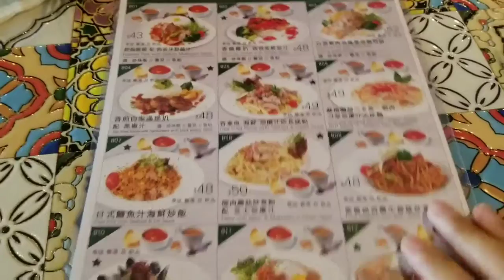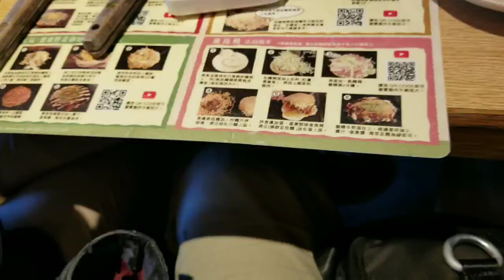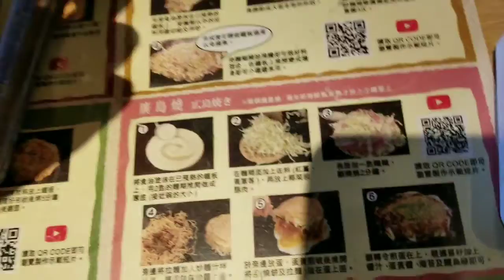Hong kong travel vlog, Part 2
After visiting Thailand, it's time to come back to Hong Kong with 5 days left.  Which is more shopping and eating.